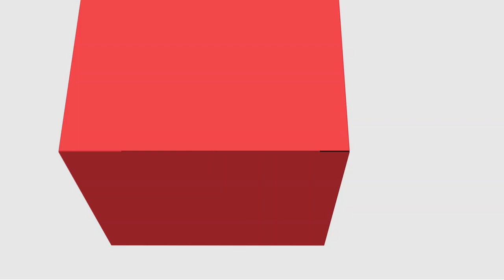[ADMP] - Gestão de Qualidade no Setor Público - SERVQUAL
[ADMP] - SERVQUAL na disciplina de Gestão de Qualidade no Setor Público com o professor Rafael Henrique Mainardes Ferreira para o curso de Administração Pública - EaD da Universidade Estadual do Centro Oeste do Paraná.